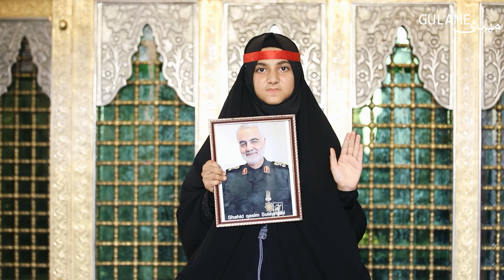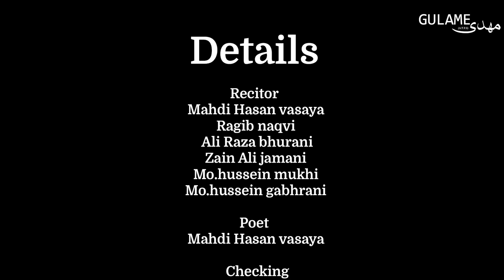Salam Ay Mola (New noha) | Mahdi Vasaya & his team | gujrati noha |1445 / 2023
is nohy ko urdu nohy Salam ya maula ki madad lekar gujrati me tarjuma Kiya Gaya hai...

(Alhamdulillah tamam tarif us khudavande mehrban ki jisne is haqir ko mola imma Hussein (a.s) ki shan me ye noha likhne ki aur ham sab ko is nohy ko padhne ki aur imam ki khidamat me ye  chota sa tohfa pesh karne ki taufik inayat ki )

(Is nohy me total 100 bacche Aur 10 gulame Mahdi (a.t.f.s) ke team members aur ek 6 mahine ke bacche ne Hissa liya hua hai)

(Is nohy ki vidio shutting ke liye baccho ko takariban 1 mahina pahele traning di gai thi )

(Khass sab parents ka aur tamam baccho ka aur sab logo ka jinhone is kare khair me apna vaqt Diya sab ka tahe dil se shukriya)

(Aur jis ne bhi jese bhi is project me koi bhi madad ki sab ko khudavand inshallah Ajre Azeem inayat kare : Aamin 🤲🏴)

🏴2nd gujrati noha will be coming soon 🏴

 Tital : shamma thi shamma jale
(Will be coming soon inshallah)

Writer : Mahdi Hasan vasaya

Recitor : Mahdi Hasan vasaya
                Ragib naqvi
                Ali Raza bhurani
                Zain Ali jamani
                Mo.hussein mukhi
                Mo.hussein gabhrani
Audio
recording : Rangat studio

Mixxing : SDS pakistan (sagar bhai and his
                 team)

Vidio
shuting : vipul bhai

Vidio
Editing: Naqvi creation

Noha Layrics in urdu :

حسین (ع۔) ۔۔۔۔۔۔۔۔۔۔

السلام عليك يا ابا عبد الله .
السلام عليك یابن فاطمہ الزهراء .

میرے مولا۔۔۔۔۔۔۔۔۔۔ حسين اميرم.
میرے آقا۔۔۔۔۔۔۔۔۔۔۔۔۔حسين اميرم.
مولا حسین۔۔۔۔۔۔۔۔۔۔حسين اميرم.
آقا حسین ۔۔۔۔۔۔۔۔۔۔۔

مولا ہم سب۔۔۔۔۔۔۔۔۔۔ خادم ہیں آپکے ۔۔۔۔۔۔۔۔۔۔
چھوٹے ہیں ہم ضرور۔۔۔۔۔۔۔۔۔۔
میرے مولا حسین ۔۔۔۔۔۔۔۔۔۔۔
ناصر ہیں ہم آپکے۔۔۔۔۔۔۔۔۔۔۔۔۔۔۔۔۔۔۔۔۔۔۔۔۔۔۔۔(۲)

سلام یا مولا ۔۔۔۔۔۔۔۔۔۔۔۔۔۔۔۔
سلام حسین مولا۔۔۔۔۔۔۔۔۔۔۔
سلام حسیں آقا۔۔۔۔۔۔۔۔۔۔۔۔۔
سلام یا مولا۔۔۔۔۔۔۔۔۔۔۔۔۔۔۔۔۔
یہ ہے چھوٹا لشکر ۔۔۔۔۔۔حاضر ہم سب ہیں مولا۔۔۔۔۔۔۔۔
سلام یا مولا۔۔۔۔۔۔۔۔

سلام یا مولا ۔۔۔۔۔۔۔۔۔۔۔۔۔۔۔۔
سلام حسین مولا۔۔۔۔۔۔۔۔۔۔۔
سلام حسیں آقا۔۔۔۔۔۔۔۔۔۔۔۔۔
سلام یا مولا۔۔۔۔۔۔۔۔۔۔۔۔۔۔۔۔۔
یہ ہے چھوٹا لشکر ۔۔۔۔۔۔حاضر ہم سب ہے مولا۔۔۔۔۔۔۔۔
سلام یا مولا۔۔۔۔۔۔۔۔

راہ علی اصغر پر۔۔۔۔۔۔۔ میری مادر نے چلایا ہے مجھے۔۔۔۔۔
راہ علی اکبر کو ۔۔۔۔۔۔۔میرے بابا نے بتایا ہے سدا ۔۔۔۔۔۔۔۔
چھوٹے سکینہ پر جو ۔۔۔۔۔۔۔ ہوئے ظلم و ستم وہ بتائے ہے سدا۔۔۔۔۔۔۔

ہاں وہ صدائے ہل مں۔۔۔۔۔۔
آپکے یاد دلاتی ہے۔۔۔۔۔۔اے میرے مولا۔۔۔۔۔۔۔
میرے کانوں میں صدا آتی ہے ۔۔۔۔میرے مولا ۔۔۔۔۔۔
ہا وہ صدائے ہل مں۔۔۔۔۔
آج دہراتی ہے خود حضرت مہدی کی زبان۔۔۔۔۔۔۔
مہدی کی زبان۔۔۔۔۔۔۔۔۔۔

سلام یا مولا ۔۔۔۔۔۔۔۔۔۔۔۔۔۔۔۔
سلام حسین مولا۔۔۔۔۔۔۔۔۔۔۔
سلام حسیں آقا۔۔۔۔۔۔۔۔۔۔۔۔۔
سلام یا مولا۔۔۔۔۔۔۔۔۔۔۔۔۔۔۔۔۔
سلام یا مولا۔۔۔۔۔۔۔۔

چھوٹے ہیں ہم لیکن۔۔۔۔۔۔۔ ہاں مگر جزبائے نصرت ہے مولا۔۔۔۔۔
چھوٹے ہیں ہم لیکن۔۔۔۔۔۔۔  ہاں مگر خواہش خدمت ہے مولا۔۔۔۔۔
چھوٹے ہیں ہم لیکن۔۔۔۔۔۔۔ بابي انت وامي يا حسين.

انت وامي يا حسين.

سلام یا مولا ۔۔۔۔۔۔۔۔۔۔۔۔۔۔۔۔
سلام حسین مولا۔۔۔۔۔۔۔۔۔۔۔
سلام حسیں آقا۔۔۔۔۔۔۔۔۔۔۔۔۔
سلام یا مولا۔۔۔۔۔۔۔۔۔۔۔۔۔۔۔۔۔
سلام یا مولا۔۔۔۔۔۔۔۔

وعدہ ہے میرا۔۔۔۔۔۔۔ حق کے ساتھ رہوں۔۔۔۔۔۔۔
وعدہ ہے میرا۔۔۔۔۔۔۔نماز میں بھی پڑھوں۔۔۔۔۔
وعدہ ہے میرا۔۔۔۔۔۔۔۔حجاب نہ چھوڑوں۔۔۔۔۔۔

 وعدہ ہے میرا۔۔۔۔۔۔۔۔

قاسم و عون و محمد کی طرح ۔۔۔۔۔۔۔میں بھی ایثار کروں۔۔۔۔۔۔۔۔۔۔۔۔

وعدہ۔۔۔۔۔۔ ہے۔۔۔۔۔۔۔ میرا۔۔۔۔۔۔۔ شہیدوں کی ۔۔۔۔۔طرح جيا کروں۔۔۔۔۔
وعدہ۔۔۔۔۔۔ ہے۔۔۔۔۔۔۔ میرا۔۔۔۔۔۔۔کے دین۔۔۔ پر ۔۔۔۔۔۔۔میں جان فدا کروں۔۔۔۔۔۔

میں جان فدا کروں۔۔۔۔۔۔۔۔

زندہ ہم سب ہے اے مولا۔۔۔۔۔۔۔۔۔
آپکے قربانی سے اے مولا۔۔۔۔۔۔۔۔
نہ بھولیں گے ہم وہ قربانی۔۔۔۔۔۔۔۔۔۔۔۔
نام سے آپ کے پیگی  پانی۔۔۔۔۔۔

سلام یا مولا ۔۔۔۔۔۔۔۔۔۔۔۔۔۔۔۔
سلام حسین مولا۔۔۔۔۔۔۔۔۔۔۔
سلام حسیں آقا۔۔۔۔۔۔۔۔۔۔۔۔۔
سلام یا مولا۔۔۔۔۔۔۔۔۔۔۔۔۔۔۔۔۔
سلام یا مولا۔۔۔۔۔۔۔۔

سلام مولا حسین (ع۔). 😭😭😭

2nd gujrati noha coming soon inshallah
labbaik ya mola imam Hussein (A.s)